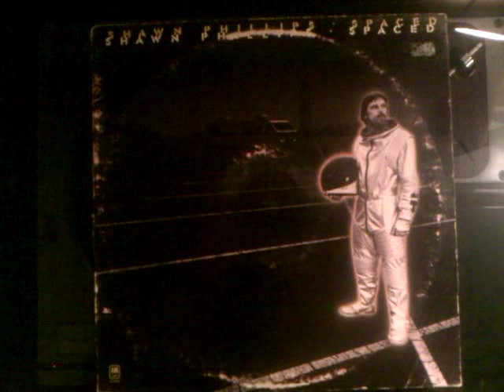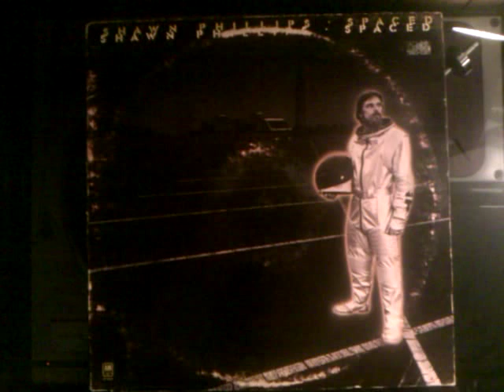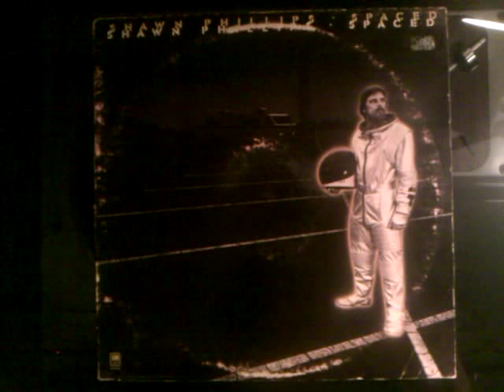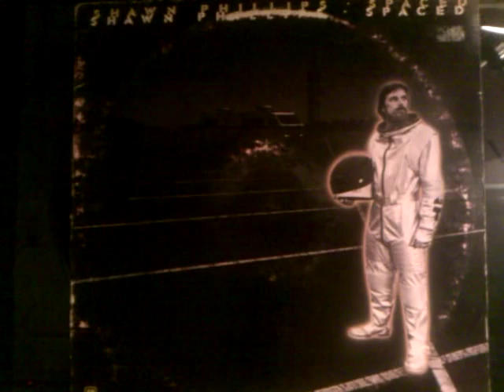Shawn Phillips - "I Don't Want To Leave You, I Just Want To Say Good-Bye" - Part 2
The basic track was recorded in one take during the recording of "Rumplestiltskin's Resolve".  What you hear is what you get!
Bass Flute & Concert Flute Improvised: Johnny Almond
Drums: Mike Clark // Bass: Paul Jackson // Percussion: Bill Summers
Sax: Al Wing // Guitar: Mike Miller // Electric Piano: Peter Robinson
12 String Guitar: Shawn Phillips